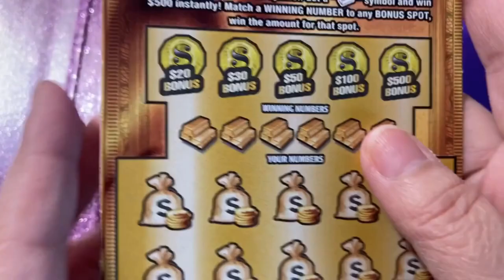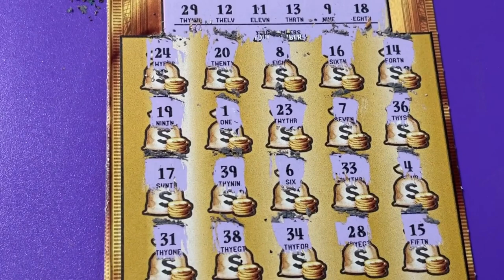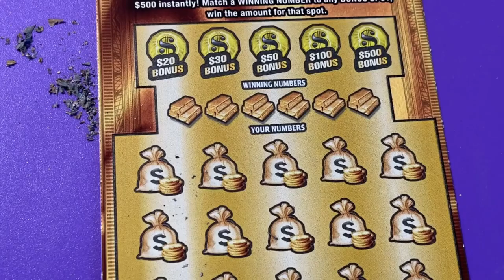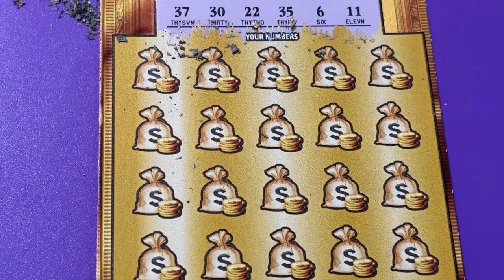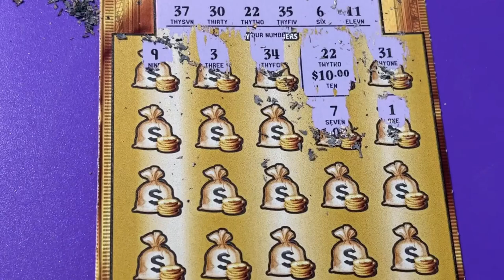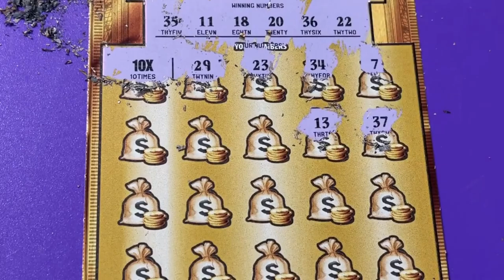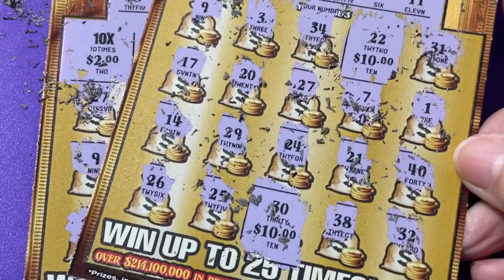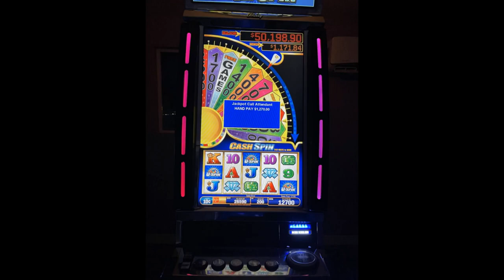FL Gold Rush Ltd Tickets 20, 21 and 22 with Cash Spin Win!